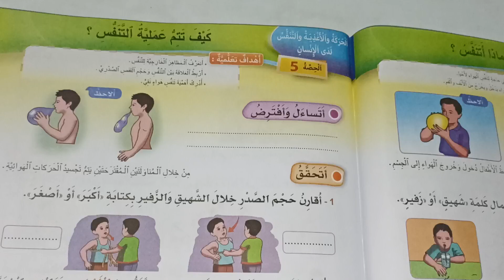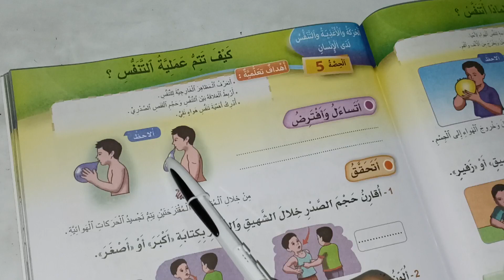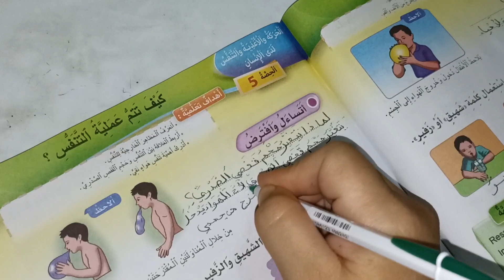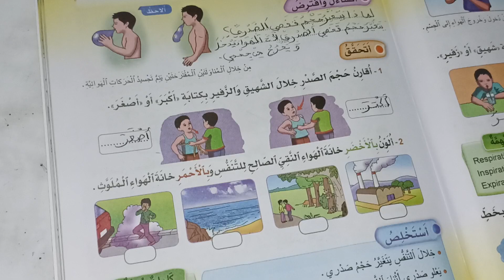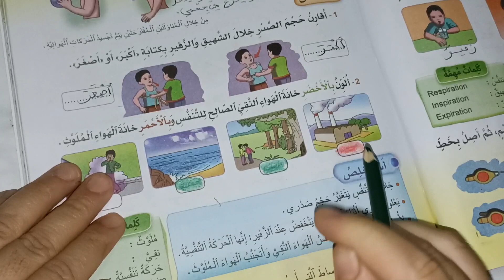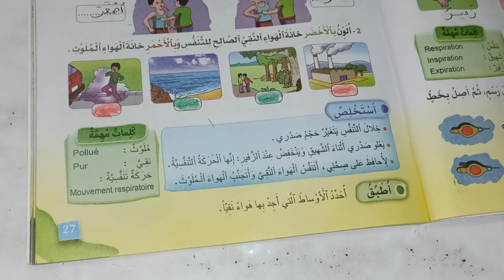كيف تتم عملية التنفس الأساسي في النشاط العلمي المستوى الأول صفحة:27